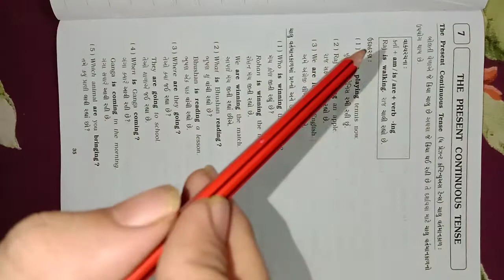std 6 english grammar ch 7 the present continuous tense